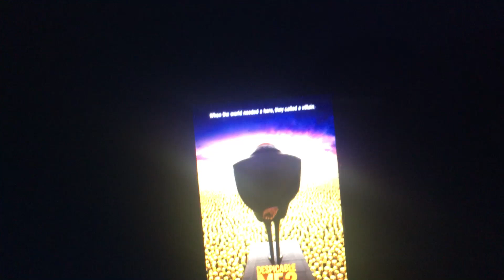Happy 10th Anniversary Despicable Me